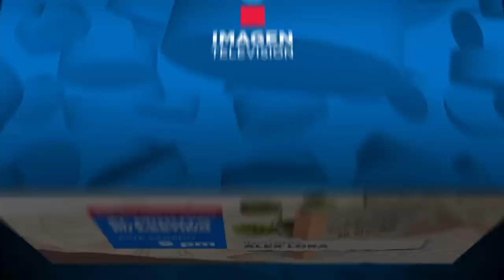¡Alex Lora en 'El minuto que cambió mi destino'!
Alex Lora hablará con Gustavo Adolfo Infante sobre su carrera en el rocanrol y sobre el homicidio imprudencial que cometió su hija Celia Lora.